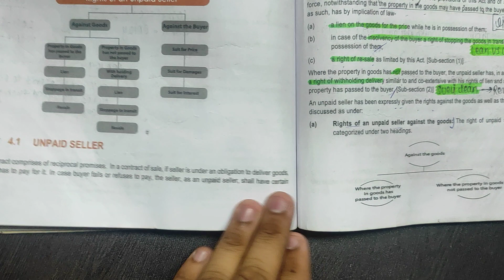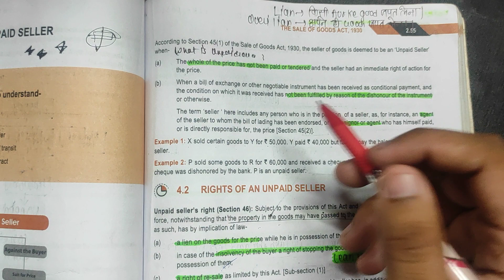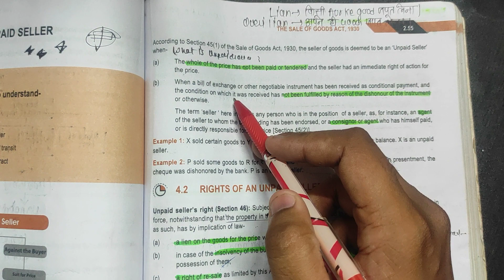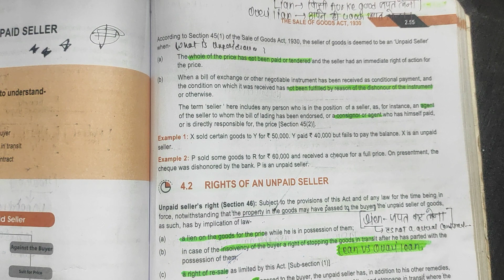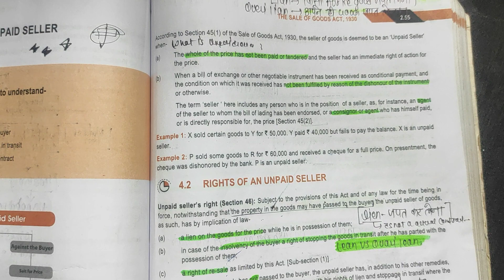UNPAID SELLER || UNIT-4 || SALES PF GOODS ACT-1930.